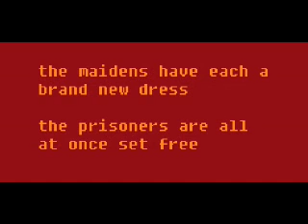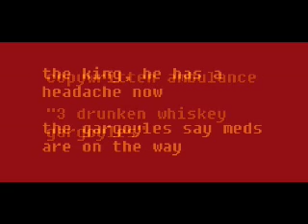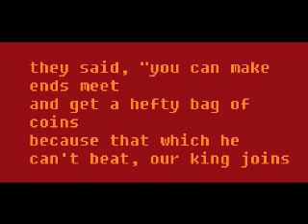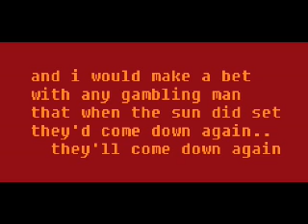"3 Drunken Whiskey Gargoyles" (a Copywritten Ambulance tune)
Welcome to the YouTube channel of Copywritten Ambulance Project. Enjoy this 4-minute masterpiece production of the punk-folk-minstrel niche.